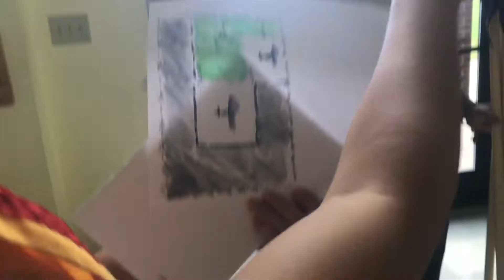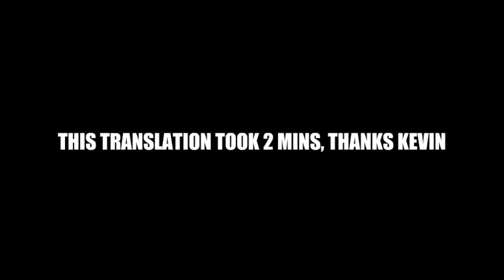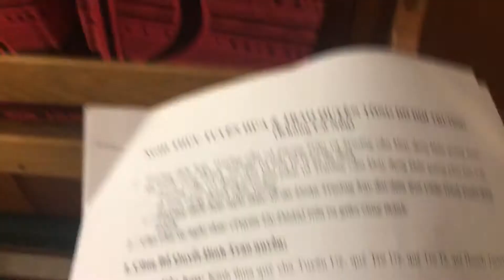Captain x Co-Captain Camp | NguoiViet Productions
"im not going to sign a broken phone"  LMAO, level SAVAGE.

Welcome, to Joshua II!
Here we had our second annual training camp for DT and DP, come along as we struggle with cooking, puzzles and finding forks.

Huge thank you, to SMT and everyone that was involved :)
especially my mini vloggers, aka tincan and "geno"

Love, Kimchi ♡

| Social Media |
snap; fangurlof12
*let me know if you're a subbie that's adding me!!